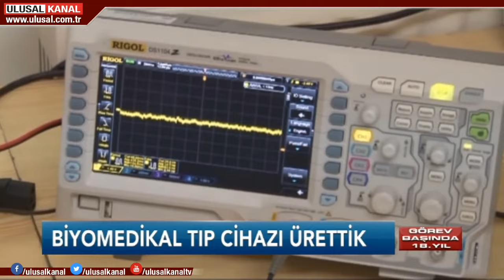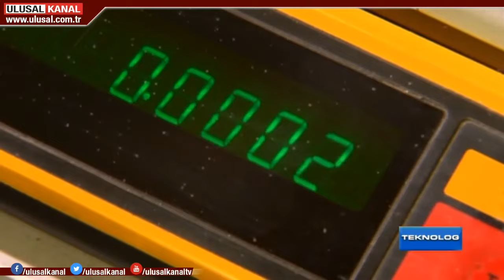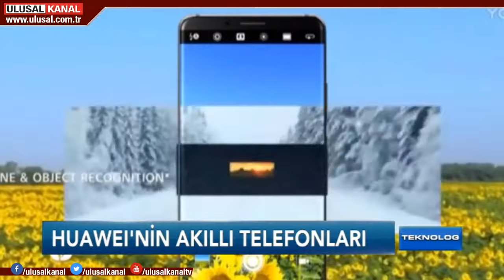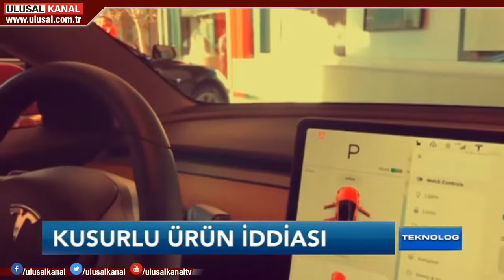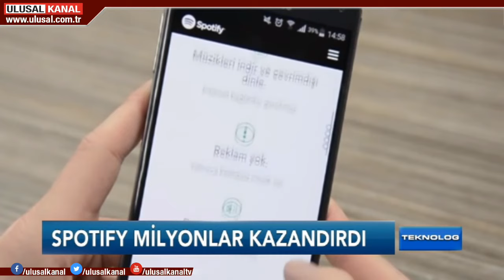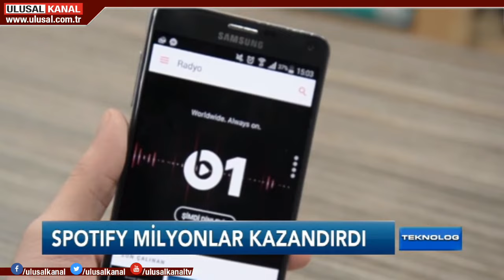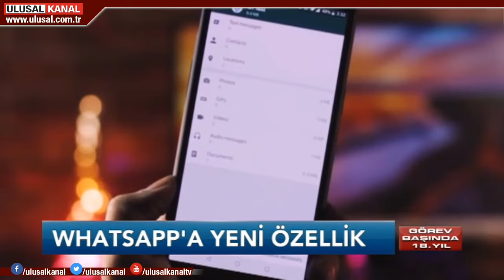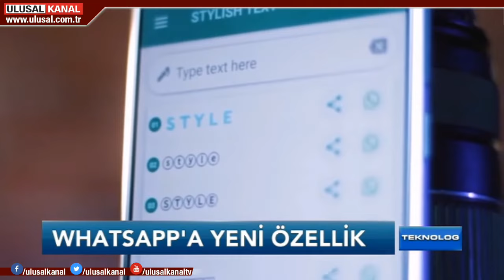Teknolog- 25 Şubat- Ulusal Kanal